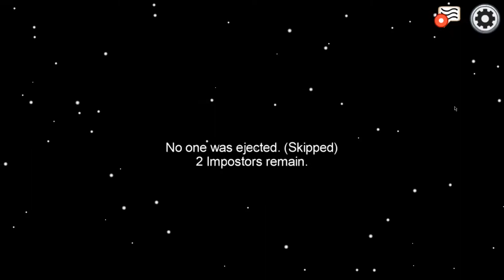Among us Gameplay Walkthrough Part 8 | Free To Use | NCG | NO COPYRIGHT GAME | Royalty Free | Funny